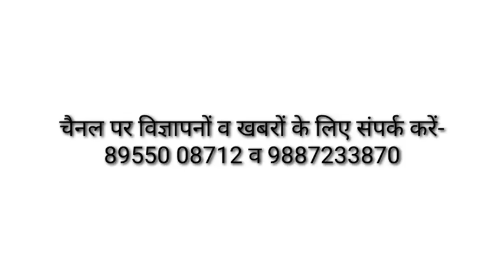रघुविहार दुर्गापुरा में वैक्सिंग को लेकर हंगामा पार्षद का सीधा निशाना वैक्सीन की स्टाफ कर रहा घोटाला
जयपुर दुर्गापुरा स्थित रघु विहार में वैक्सीनेशन को लेकर बड़ा घोटाला सामने आया पार्षद जय वशिष्ठ ने बताया कि 230 की जगह लोगों को कम वैक्सीन लगने पर लोगों ने वहां पर हंगामा किया बाद में और ज्यादा लगी उन्होंने कहा कि वह वैक्सीन कहां से आई